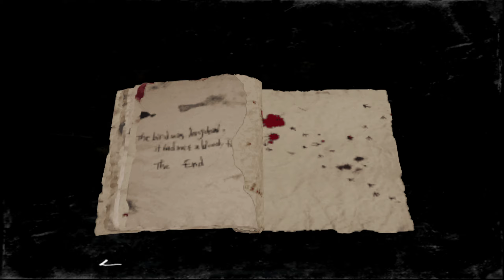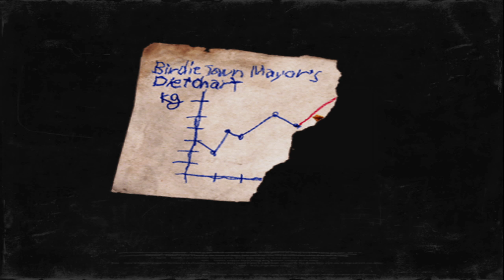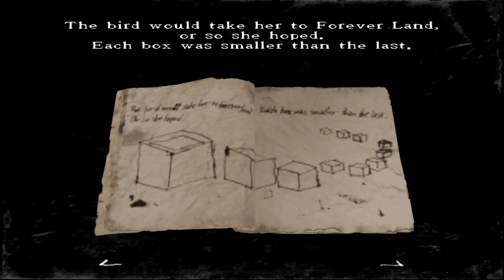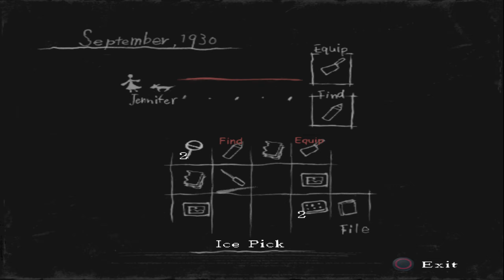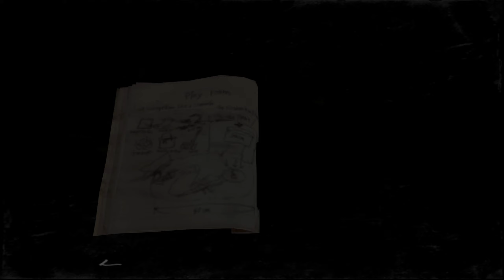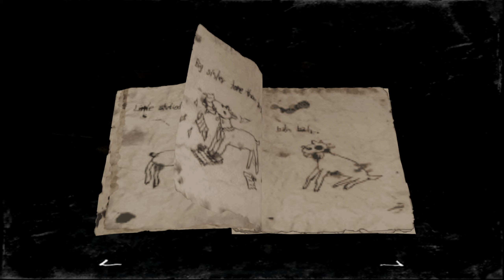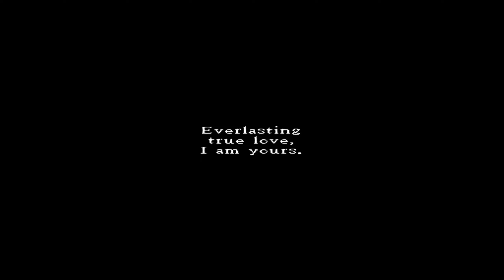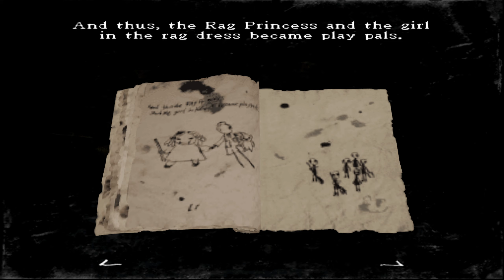🔥 Rule of Rose Let's Play #3 (Survival Horror Game)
🔥 Rule of Rose Let's Play (Survival Horror Game) Gameplay Walkthrough